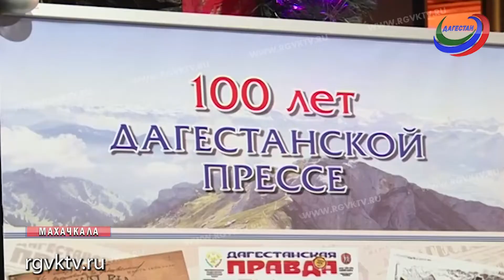В Махачкале состоялась бал прессы представителей республиканских СМИ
Представленные работы прошли серьезный отбор, конкурсное  жюри оценивали не только профессионализм, но и общественную значимость материала, актуальность, глубину разработки темы  и стиль.